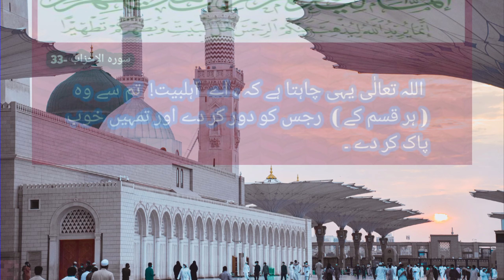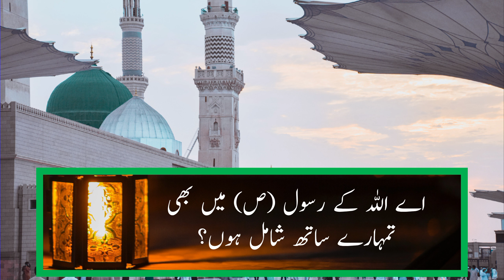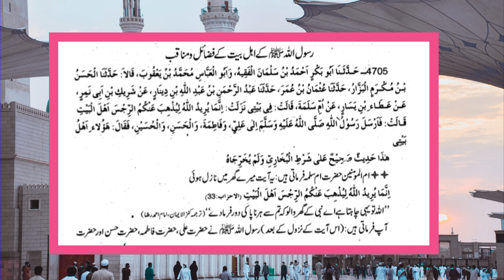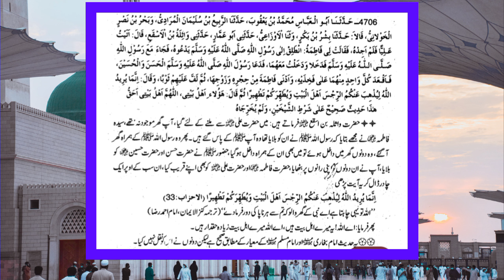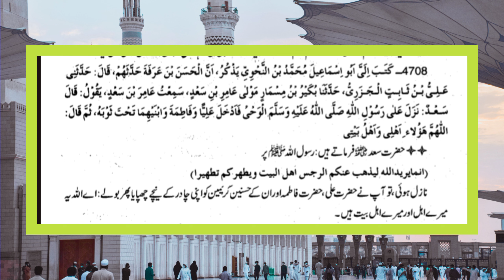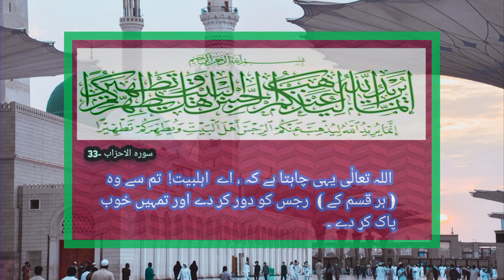Ahlebait (a.s) Kon Hain | (Ahle bait a.s) Kon | ahlulbayt a.s | Ayat e Tatheer | Noor e Ahlebait 110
This is in accordance with “Fazail e Ahlebait a.s ” from “Sihah e Sitta” and “other authentic hadiths books” of “Ahle-Sunnat”. Discover the essence of Ahlebait (A.S) with Ayat e Tatheer Tafseer and Hadith insights on Noor e Ahlebait 110 which is your trusted source for in-depth understanding of Ahlebait's significance. " Lets Know that AHLE BAIT Kon Kon Hai?? & AHLE BAIT Ka Maqam Kia Hain.
Ahlebait a.s Kon Hain | Ahle bait a.s Kon Hai | Hadees e Kisa | Ayat e Tatheer | Noor e Ahlebait 110.

This video is the result of thorough research, utilizing genuine references from various books and literature to educate viewers about my chosen topic (Ahlebait a.s Kon Hain / Tafseer of Ayat e Tatheer ). It showcases my voice and research findings.
allah huma salli ala muhammadin wa aale muhammad a.s
hazrat ali ibne abi talib a.s
The video will answer follwoing queries Insha Allah.
Ahl e Bait Kon ?
Hadees e Kisa
Hadees e kissa , Hadith e kisa
Ahle Bait Kon ?
Fazail e Ahlebait a.s
Ahlebait Kon hai ?
Ahlebait (a.s) Kon Hain ?
Ahlebait Kon ?,
AAHL-e-BAIT Kon hai & Ayat-e-TATHEER (Sura-e-AHZAB Ayat No.33) ?
Who are Ahl e Bait ?, Ahle Bait Main Kaun Shamil Hai ?, Ahle Bait Me Kaunse Log Aate Hai.
Also it will answer:
Ahl-e-Bayt Ka Kia Matlab Hai Aur is Se Kon Murad Hen?, Ahle Bait e Athar Me Kon Jon Shamil Hai?
Ahlebait kise Kehte Hain Aur Kon Kon Shamil Hai?,
ahl e bait main kon kon shamil hai
Sura-e- AHZAB Ayat No. 33
Ahle Bait a.s Kon hai
Ayat-e-TATHEER
Ahle Bait Main Kon Kon Hain
AHL-e-BAIT kon hai
Kia Nabi a.s ki Biwiyan Bhi Ahlebait Hai
Ahle Bait Ka Haqeeqi Matlab
Ahlul Bait Kon Hain
Ayat e Tatheer, Ayat e Tatheer ka Shaan e Nuzool
Ayat e Tatheer ki Tafsir
Ayat e Tatheer or Ahlebait as,
Ayat e Tatheer Ka Pas Manzar
Who is ahle bait
Surah Ahzab ki Tafsser
Al-Ahzab ayat 33
Ahlul Bait according to Surah Ahzab 33
ahlebait kon
ahle bait kon
ahl e bait kon hai
ahlebait kon hai
ahle bait ki definition
ahlebait (a.s) kon hain, Ahlebait (a.s) Kon Hai ?.